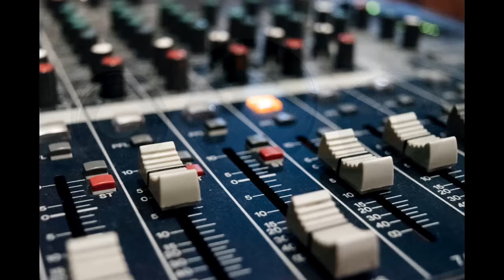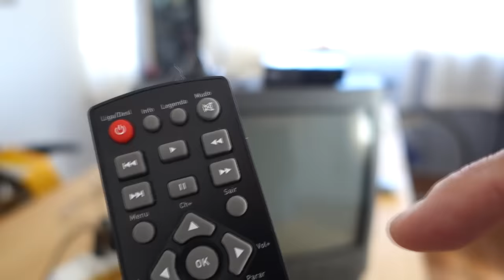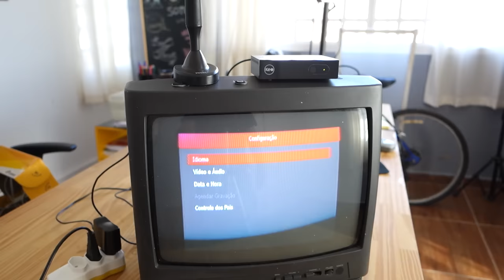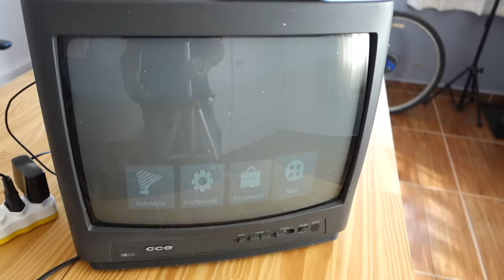Como Instalar Conversor Digital em TV Antiga [TV de Tubo]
Instalar conversor digital numa tv antiga [tv de tubo], pode ser uma tarefa um pouco complicada para algumas pessoas.
E agora, com a chegada da tv digital, muita gente corre para as lojas para comprar um receptor de tv digital para instalar conversor digital na sua tv antiga, já que muitas vezes a pessoa não pode comprar uma tv digital com conversor integrado.

Acontece que muita gente tem tv de tubo e a forma de como instalar conversor digital na tv de tubo ainda é desconhecida das pessoas. É preciso então conhecer como instalar conversor digital numa tv antiga.

Assim, este vídeo vem mostrar  como instalar conversor digital na tv de tubo, dando um passo a passo de como instalar o conversor digital na tv antiga, como reconhecer uma antena digital e como configurar o conversor digital para recepção certa dos canais.

No vídeo, eu mostro também:
00:00 Introdução
00:33  O que Vc Vai Precisar para Instalar
00:46 Entrada AV
01:04 Os Tipos de Antena Digital
01:30 Conhecendo Cabo RCA/AV
01:44 Onde e COMO Fazer as Ligações do Conversor Digital
03:51 Ligando a Parte Elétrica da TV de Tubo  e do Conversor
04:21 IMPORTANTE Observar Isso
04:49 Como Configurar o Conversor Digital
05:28 Como Sintonizar Os Canais
06:29 Onde Ver Mais Vídeos Sobre TV e Vídeo

Acompanhe este vídeo de como instalar conversor digital na tv de tubo e fique tranquilo quando o sinal da sua região for cortado.

👇☷☷☷OUTRAS DICAS PARA VC PODER "PEGAR" MELHOR OS CANAIS☷☷☷👇

1º) a antena que vc estiver usando tem que estar "virada" para o lado de onde vem o sinal da emissora. Olhe a posição da antena de algum vizinho que já esteja pegando o sinal digital e tente voltar a sua antena para aquele lado. Se vc estiver usando uma antena interna (como a que mostrei no vídeo) às vezes vc terá que levar a TV e a antena para outro cômodo da  sua casa e ver se lá o sinal pega melhor;  2º) ainda,  se estiver usando antena interna, tente colocá-la o mais alto possível  no cômodo em que vc estiver instalando o conversor e a antena; 3°) outra dica é vc se informar para saber se a emissora que vc quer pegar já está transmitindo o sinal digital na sua região, pois se ela não estiver, vc não vai pegar de jeito  nenhum. Vou te dar um  exemplo: eu moro no interior de SP, mas o sinal da TV Gazeta não está disponível na minha região, daí eu não consigo pegar essa emissora aqui na minha casa, compreendeu?  4°) Outra coisa importante é que o sinal da emissora tem de ser forte o suficiente para que a sua antena e o seu conversor possam captar nitidamente a imagem, sem interrupções(não ficar "INDO E VINDO" (como acontece em alguns casos) 5º) por fim, às vezes a pessoa mora num lugar onde o sinal de quase nenhuma emissora "tem força" e com isso só se consegue pegar poucos ou nenhum canal. Neste caso, será preciso que se instale uma antena externa, para que seja possível a recepção de pelo menos alguns canais.

▶ Conversor Aquário (substitui o KEO e é melhor)
▶ Conversor Intelbras (tb muito bom)
▶ TV Box Aquario (para pegar NETFLIX, Youtube, Internet)
▶ TV Box Intelbras (ara pegar NETFLIX, Youtube, Internet)

Atribuições das Músicas: Lagos_2030_A_D - Otis McDonalds- Biblioteca do Youtube
Images: Unsplash.com

Neste vídeo vc viu:
- Como instalar conversor digital em tv antiga
- Como instalar conversor digital tv antiga
- Como instalar conversor digital tv na tv analógica
- Como instalar conversor digital keo
- Como instalar conversor digital na tv de tubo
- instala converso tv tubo

Porém, não há garantia de que irão funcionar 100% para todas as pessoas, já que a certeza de funcionamento só seria possível se todas os equipamentos fossem iguais, o que não acontece na prática. Reforça-se também que as orientações aqui passadas são baseadas na minha experiência com determinados equipamentos, o que não dispensa a consulta a um técnico ou  a um profissional especializado nos casos em que o usuário ser vir em situação em que a solução aqui apresentada não se faça eficaz.